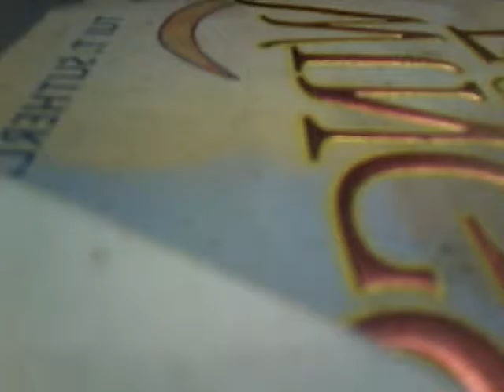BOTTLE FLIP GAME 1 PART 1/2